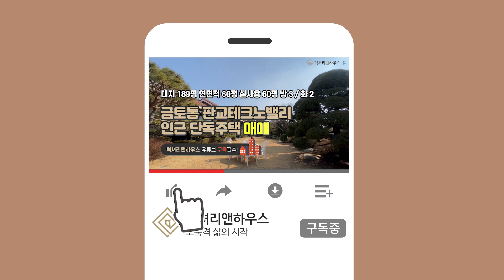LX-210921 금토동 단독주택 매매 판교테크노밸리 인근 사옥추천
네이버에서 럭셔리앤하우스 사이트를 검색하시거나 여기 사이트에서 매물번호를 검색하시면 계약 유무도 확인가능합니다.

[해당매물 기본 내용]
소재지 : 성남시 수정구 금토동
대지/연면적 : 626㎡/198.9㎡ ( 189.36평/60.16평)
중개 대상물 종류 : 단독주택
총 층수 :B1~1층
입주 가능 일 : 협의입주
방수 및 욕실 수 : 방 3개/ 화 2개
사용 승인 일 : 1990년 1월 13일
주차 대수 : 2대
관리비 : 없음 / 개별 사용량에 따라 상이
방향 : 거실기준 남향
거래 형태 : 매매
가격 : 47.5억원
융자금 : 없음

-판교 테크노밸리 인근 고급주택
-리모델링 하여 사옥으로 추천드립니다.
-주변 개발 호재로 봤을때 평단가 저렴하게 나온 물건입니다.

대한민국 NO.1 고급주택, 건물매매 전문
8개 직영 지점 운영
청담점, 한남점, 방배점, 연희점, 성수점, 잠실점, 여의도점, 성북평창점

한남점 _ 서울특별시 용산구 이태원로 200 6층
법인명 : 럭셔리앤하우스 부동산중개(주) 한남점│ 대표 : 박노혁

청담점 _ 서울 강남구 영동대로 725 5층

성수점 _ 서울 성동구 연무장13길 9 7층
법인명 : 럭셔리앤하우스 부동산중개(주) 성수점 │ 대표 : 김창환

잠실점 _ 서울 송파구  백제고분로 446 3층
법인명 : 럭셔리앤하우스 부동산중개(주) 잠실점 │ 대표 : 송예준

여의도점 _ 서울 영등포구 여의대방로67길 11 5층
법인명 : 럭셔리앤하우스 부동산중개(주) 여의도점 │ 대표 : 강유경

법인명 : 럭셔리앤하우스 부동산중개(주) 성북평창점 │ 대표 : 김다함